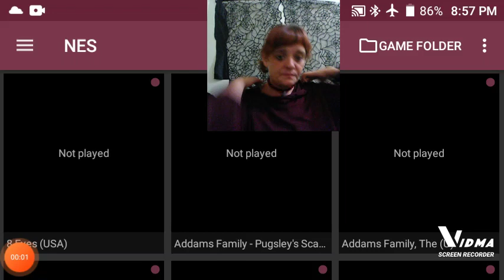adrasdea plays Mother part 5